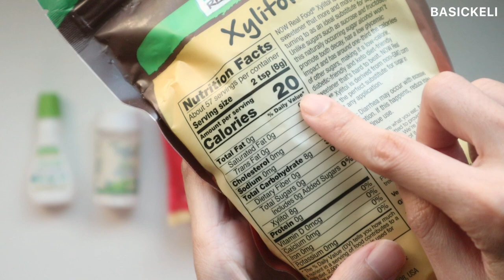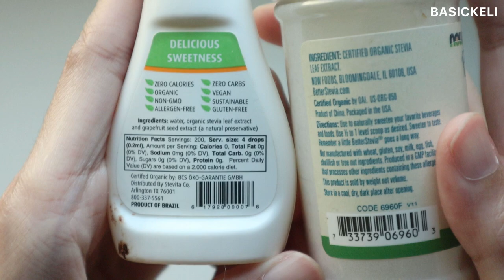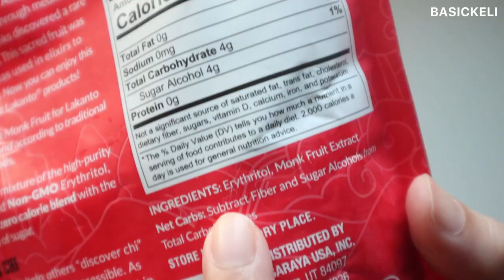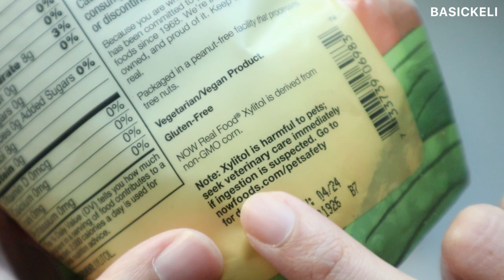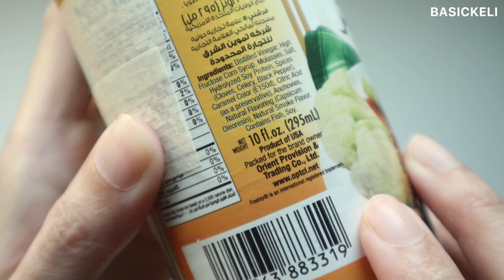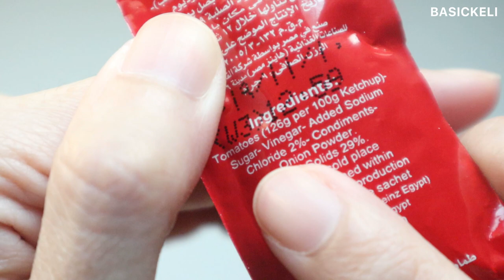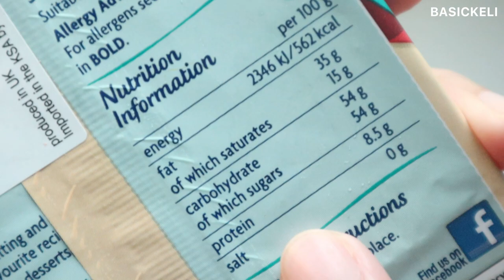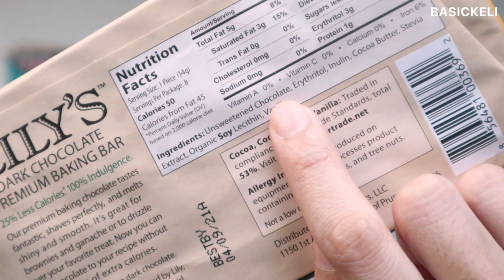CARA KURANGKAN GULA & ALTERNATIF PEMANIS | BASICKELI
CARA KURANGKAN GULA & ALTERNATIF PEMANIS

Soalan yang cukup popular yang sering kali Ely terima adalah berkenaan pemanis yang Ely gunakan. Harap dengan adannya video ini, akan terjawablah soalan berkenaan gula

Bukan setakat gula, tetapi alternatif kicap, sos dan juga coklat. So tiada alasan untuk korang cuba rendahkan penggunaan gula, atau sebarang pemanis lain & boleh diet tanpa lapar.

Boleh juga tengok video 3 Tips untuk kurangkan nasi dan alternatif karbo yang lain:

FOLLOW kami di INSTAGRAM untuk story perkembangan resepi development & perkongsian lifestyle di perantauan:

Don’t reupload our content but you can share our videos.